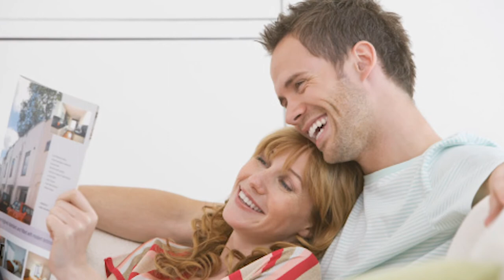Magazine Printing Company | CPC Printing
If you need a magazine printing company that can ship products anywhere in the US CPC Printing is the company for you. Visit out website to learn more about how we can help